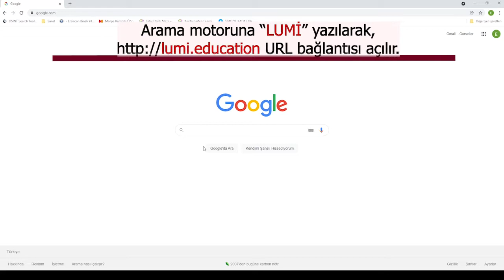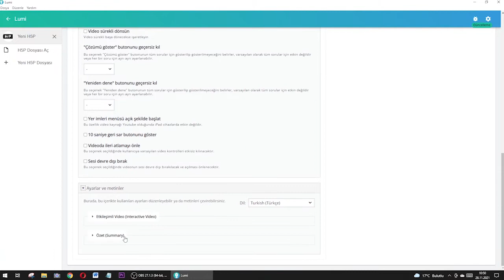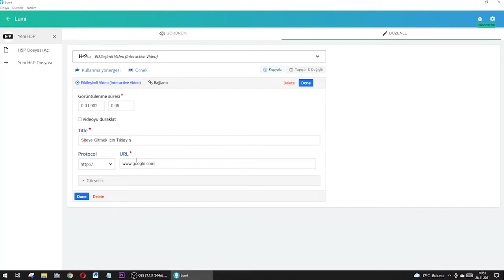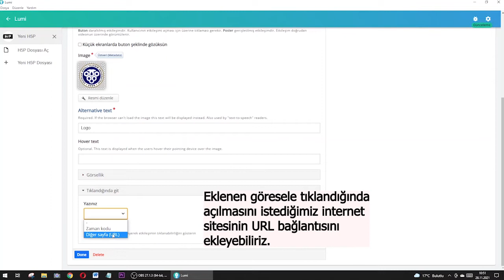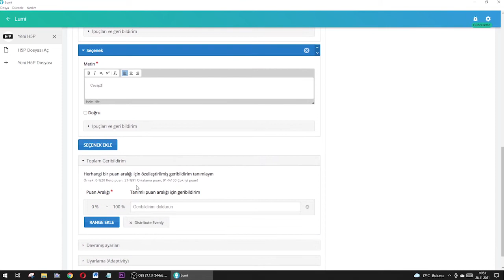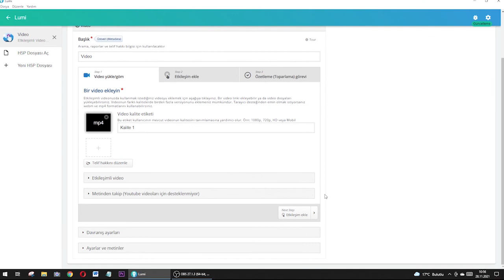Lumi Kurulum ve Etkileşimli Video